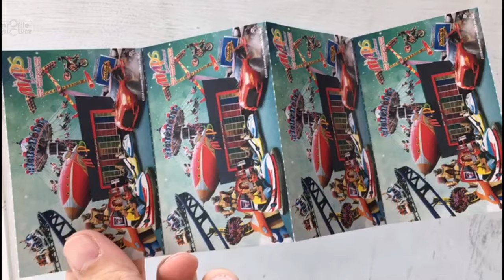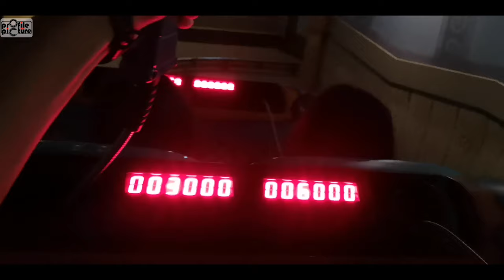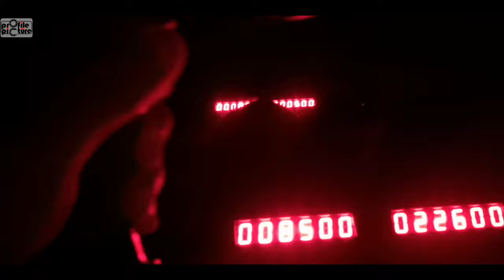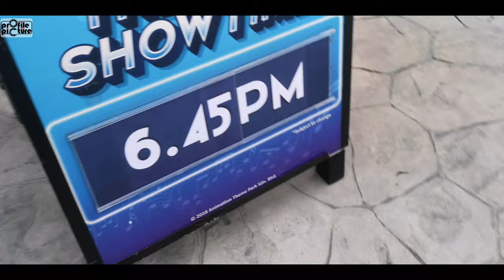KULUKILIR | MOVIE ANIMATION PARK STUDIO [ MAPS ] IPOH